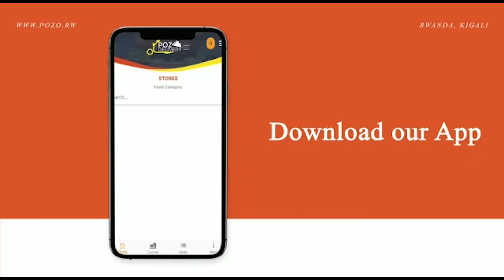The Panthers:Tuvumbuye abandi Bahungu Batwika Koko 🔥🔥Mbega Umunwa Bahagaze we,no kumirongo barimo 🔥🔥